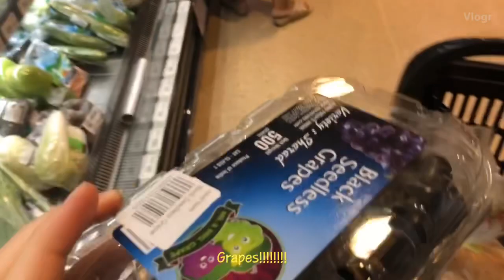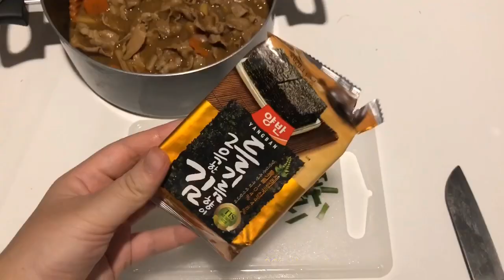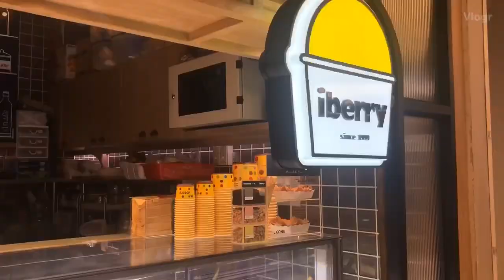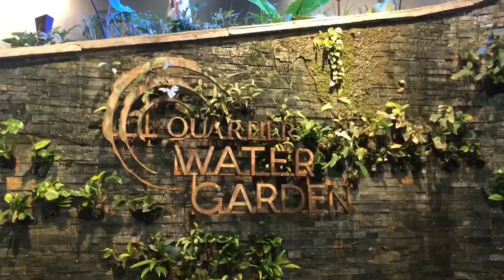WHAT I EAT IN A DAY (Breakfast, Pork Curry , Greyhound Cafe) | VLOG3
Hello everyone! How’s your day going?
Edit : Vlogr
Camera: iPhone XS